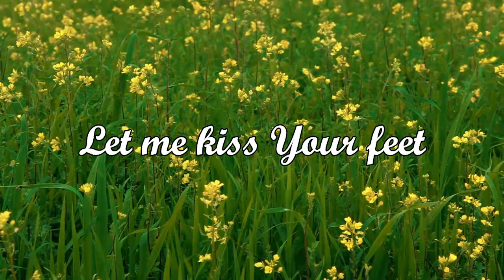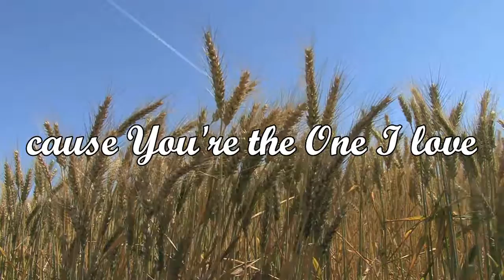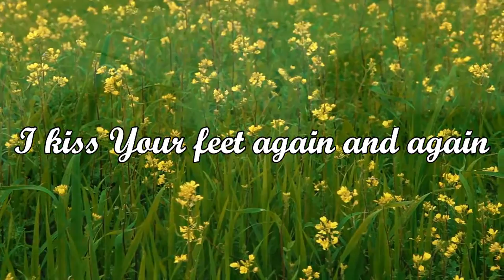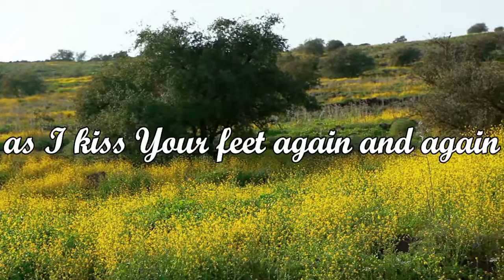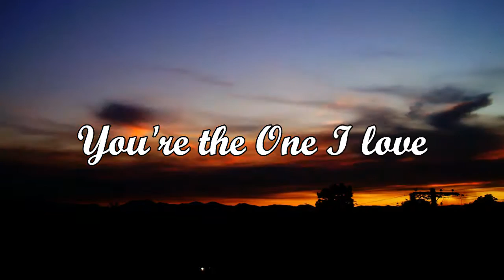Perfume of Praise by Kim Wilcox Healing Tree Music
from the CD  "Soak Me Like Esther"